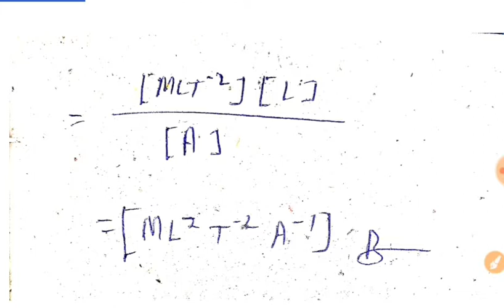चुम्वकीय फलक्स | 12th physics chapter 6 | very important question